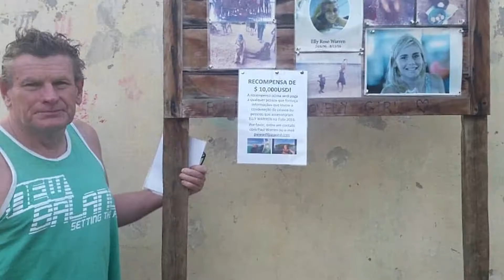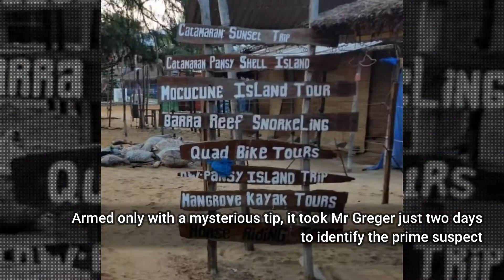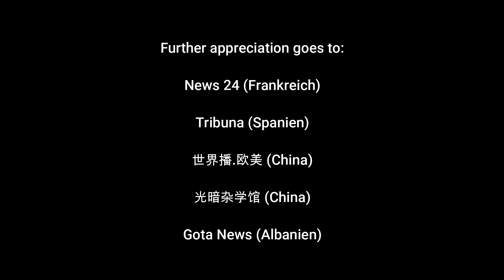Exclusive: PI Nick Greger tracked down Elly Warren's killer in Africa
The Elly Warren murder case: The breakthrough comes after Mr. Warren late last year solicited German private investigator Nick Greger with the case.
Appreciation for the public relations work in the murder case Elly Warren goes to:
Levi Parson (Daily Mail)

Nick Greger has published a timeless autobiography, a revised third edition of his book was published in 2020:

Contact requests to private investigator Nick Greger are processed by his team and forwarded to him accordingly: